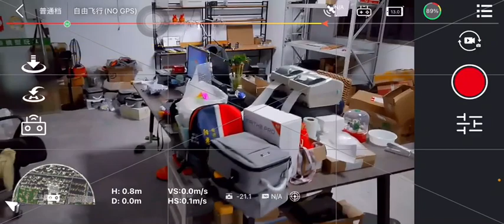C-FLY FAITH MINI - New Firmware Version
The new C-Fly Faith Mini will have the newest firmware installed on all of the units sold. The image transmission and video quality has improved a lot!